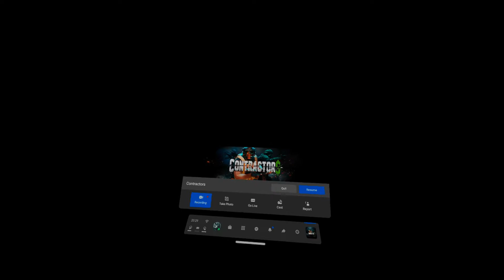contractor vr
contractors vr team death match